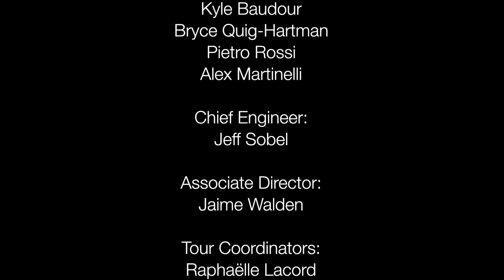Andrew Cole performing Live at the Cavern Club.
Andrew Cole first visited Lennon Bus US back in March, 2013 for the SXSW Music Festival! He joined us again May 8, 2013 at the Cavern Club in Liverpool, UK for the John Lennon Educational Tour Bus Europe's Launch Event After Party! Check out his live performance of "I'm a Joke"